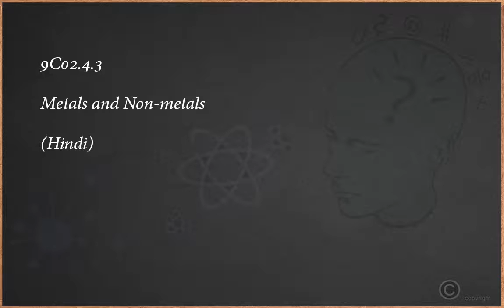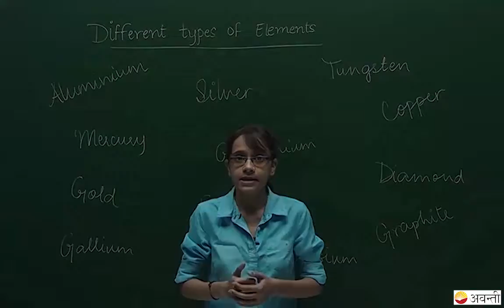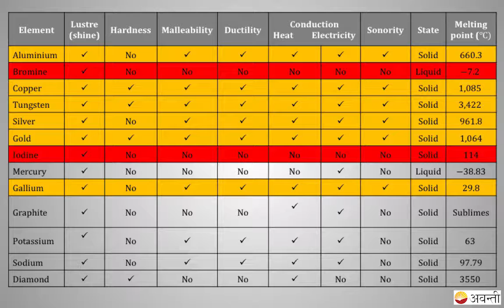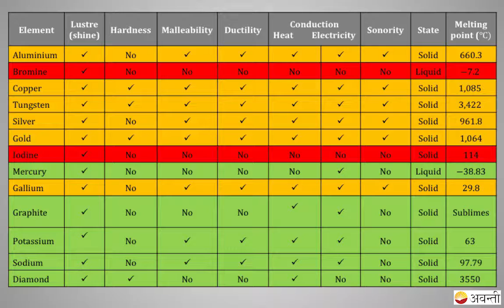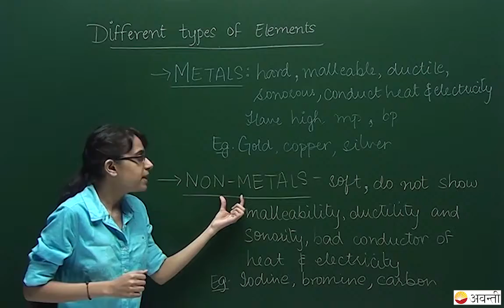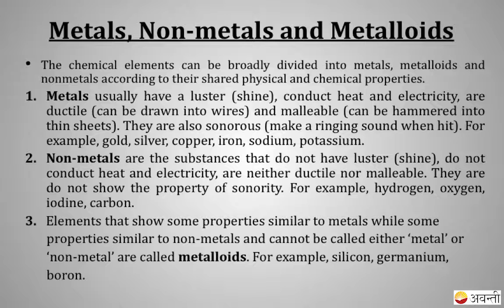9M02 - Is Matter Around us Pure? - Chemistry - Metals & Non metals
Class 9 Science- Is matter around us pure?
In the previous chapter we have all learnt what matter actually is, its different states and its reaction to changes to its immediate surroundings. Now we’ll learn about the PURITY of matter. The water we drink, the air we breathe in, are those all pure matter containing same type of particles? We can answer this question after finishing this chapter. In this chapter we’ll learn:
1. What are pure substances and what are mixtures?
2. What is a solution?
3. What is concentration of a solution?
4. We’ll perform an activity on chromatography.
5. What is a Suspension?
6. What is a Colloid?
7. How to separate components of mixture?
8. How to separate 2 immiscible liquids and the process of distillation?
9. What is an atom?
10. What is the difference b/w physical and chemical changes?
11. What are Metals and Non Metals?